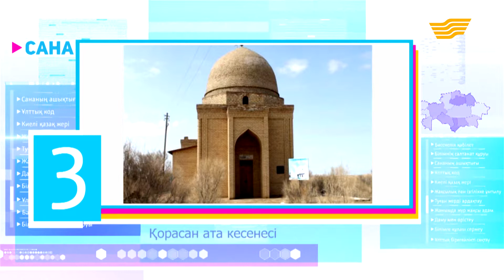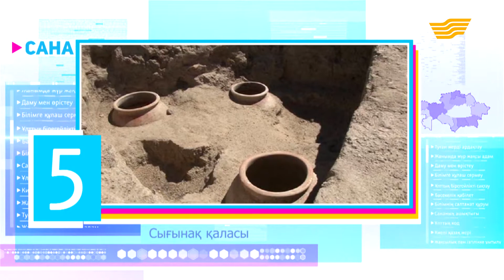Қызылорда облысының ТОП-5 киелі орны